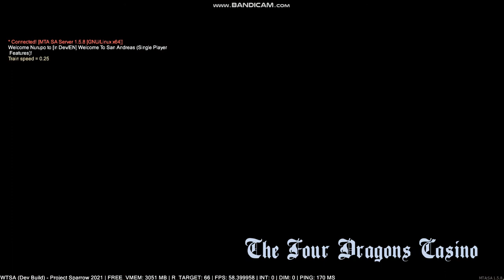[MTASA] Casino: Wheel of fortune Development Test